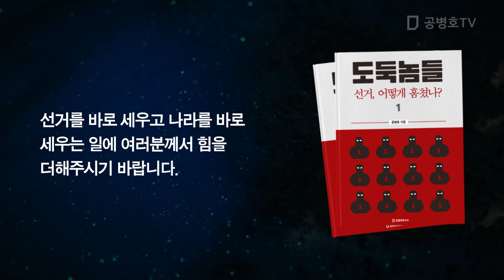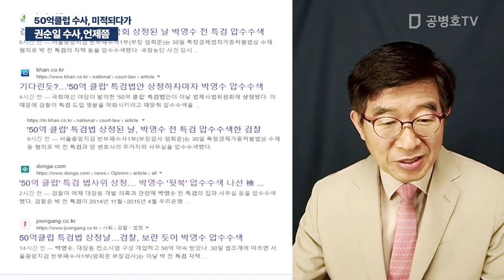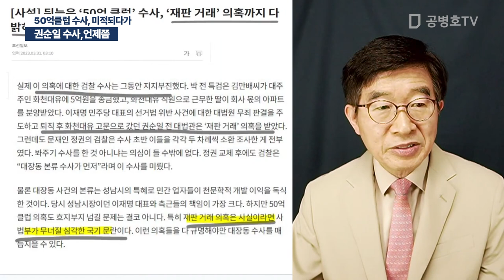권순일 수사, 언제쯤 / 50억클럽 수사, 미적되다가 [공병호TV]